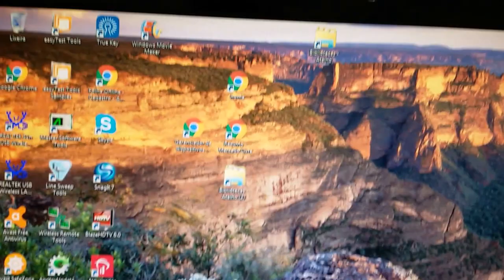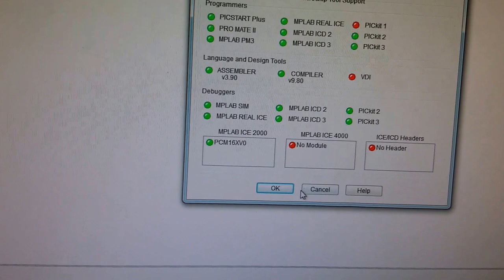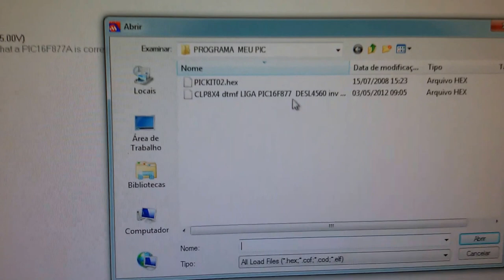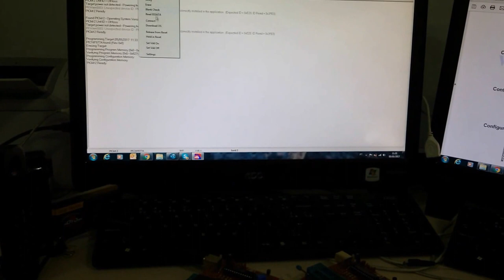MPLAB COM PICKIT2 PROCEDIMENTO DE GRAVAÇÃO COM PORTA USB SERGTECH SERGTEC